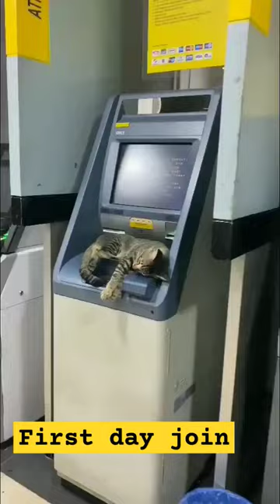cat joining for atm security 🤔